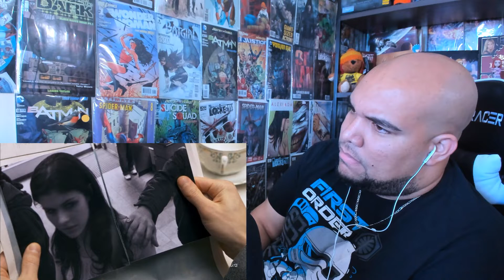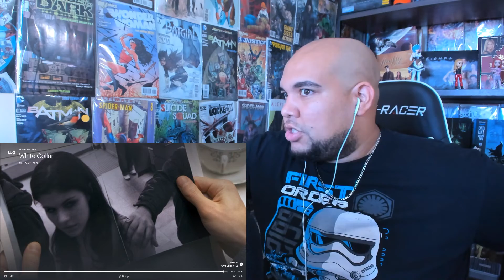White Collar 1x1 REACTION "Pilot" Season 1 Episode 1 whitecollar reaction (Part 2)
White Collar 1x1 REACTION "Pilot" Season 1 Episode 1 REVIEW + BREAKDOWN